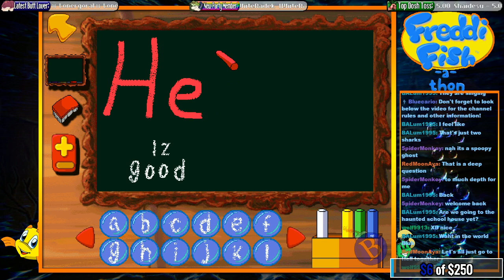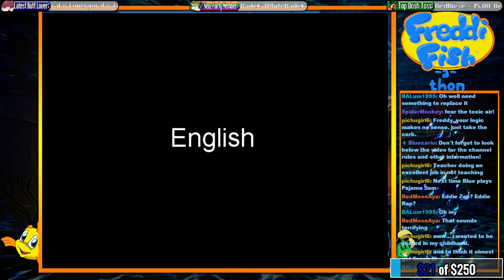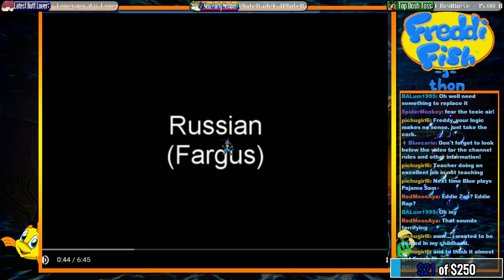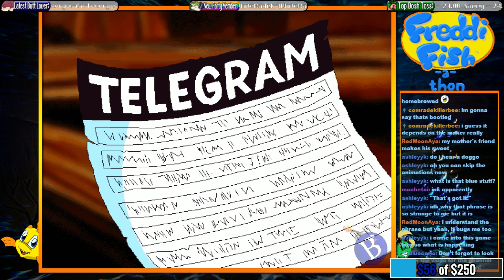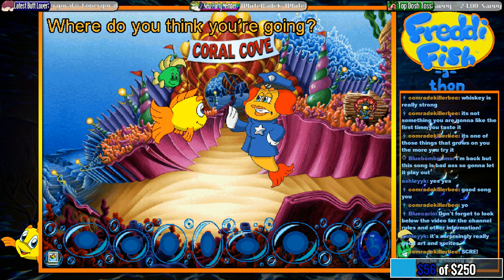Hitbox Stream Play! Freddi Fish-a-thon » Bluebomberimo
This is the complete VOD from my Freddi Fish games marathon stream where we play through all 5 of the main adventure games as well as the 2 spin off "arcade" games. Sorry that my audio sounds weird for so long my mic is facing the wrong direction during the first three games.

●Freddi Fish and the Case of the Missing Kelp Seeds (1994) ► 0:03:05
●Freddi Fish 2: The Case of the Haunted Schoolhouse (1996) ► 1:15:20
● Freddi Fish 3: The Case of the Stolen Conch Shell (1998) ► 2:32:50
● Freddi Fish 4: The Case of the Hogfish Rustlers of Briny Gulch (1999) ► 3:52:20
● Freddi Fish 5: The Case of the Creature of Coral Cove (2001) ►
5:29:55
● Freddi Fish and Luther's Maze Madness (1996) ► 7:08:02
● Freddi Fish and Luther's Water Worries (1996) ► 7:24:25